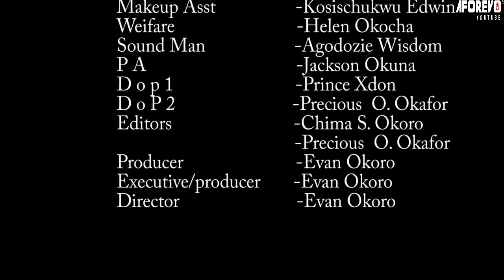ELLE M'A MALTRAITÉ QUAND JE N'ÉTAIS PERSONNE JUSQU'À CE QUE DIEU ME BÉNISSE - FILM NIGÉRIEN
Vous apprendrez un grand film après avoir regardé cet intéressant film nigérian en français | Film Nollywood en français | film africain en français